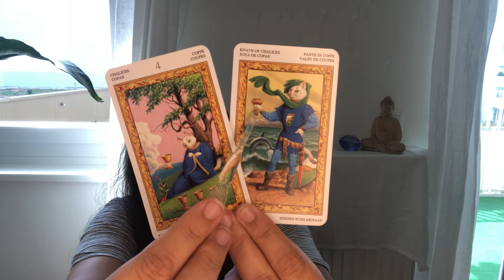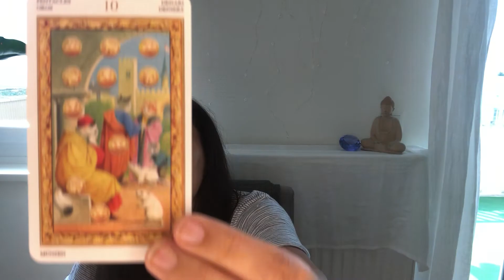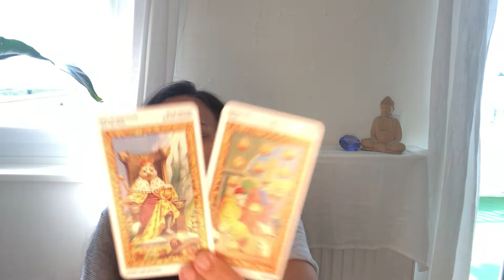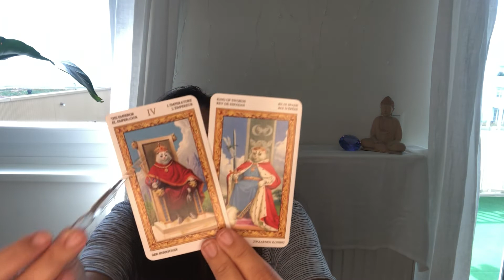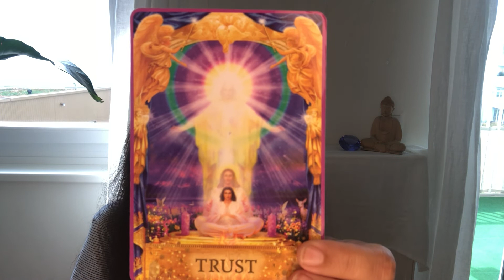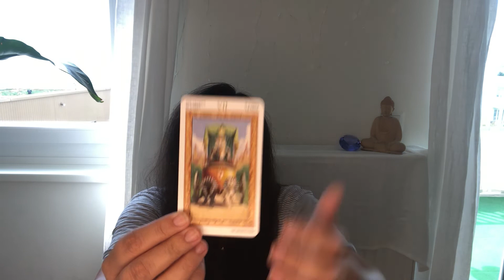♌️ LEO TAROT 🔮 "LITTLE FLIRT? NO THANKS, I WANT COMMITMENT!" SEPTEMBER 2021💡Leo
This is your Leo (sun, moon, rising) tarot reading for September 2021. You are way past the energy of immature partners - you are ready for your king to find you! 🎁

Timestamps:

0:00 - September Reading
6:25 - Extra Angel Card

LIVE READINGS:

August 8th 2021 at 7 PM CET
September 9th 2021 at 7 PM CET
October 10th 2021 at 7 PM CET
November 11th 2021 at 7 PM CET
December 12th 2021 at 7 PM CET

📚 Card Decks I use

Oracle:

°Life Purpose Oracle (Doreen Virtue)
°Queen of the Moon Oracle (Stacey de Marco)
°Gypsy Fortune Telling Cards

Viewers are solely responsible for how they interpret my videos and Sarva Yoga Tarot takes no responsibility for individual viewer interpretation. Sarva Yoga does not grant refunds for paid readings. Sarva Yoga has no obligation and does not consent to participate in an alternative dispute resolution at the EU arbitration board. All given content of Sarva Yoga is not suitable as professional psychological / legal / medical / financial / political advice.